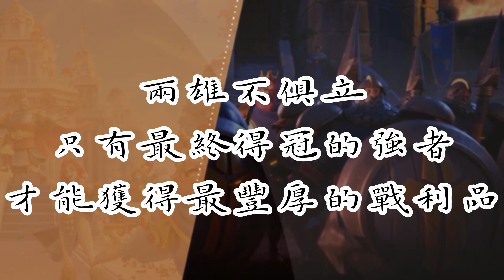《萬國覺醒》🔥遺塵紛爭最終之戰🔥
究竟是遊戲內的戰爭，還是小編之間的內鬥
執政官快乃幫心儀的小編集氣加油吧ψ(｀∇´)ψ

❤️無戰不勝－元老萬萬
🖤超級新星－可愛狐狐
💛貴氣逼人－煞氣喵喵